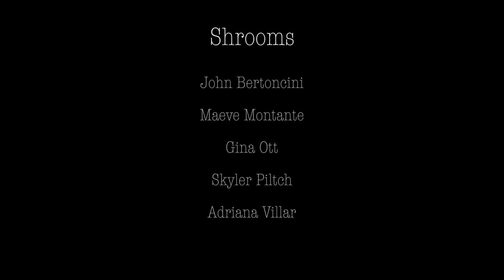SHROOMS // An AMP Documentary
// Boston University, Academy of Media Production 2019 //
A student-made documentary about Chris Haskell, a local mushroom farmer.

Produced by:
Skyler Piltch
John Bertoncini
Gina Ott
Maeve Montante
Adriana Villar Forteza